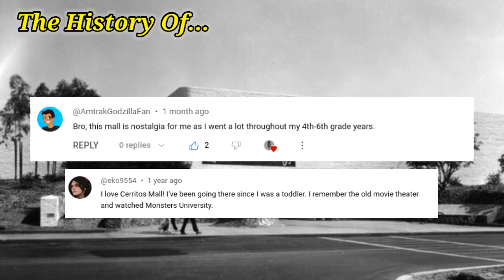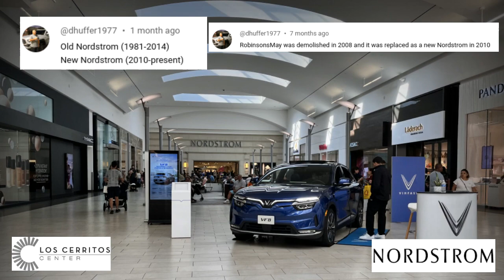The History of The Los Cerritos Center in Cerritos CA.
The Los Cerritos Center is a super regional shopping mall located in Cerritos, California. Since September 1971, the Los Cerritos Center has been an integral part of the city of Cerritos' tax revenue. The mall is the city's largest revenue source, producing $581 per square foot in sales ($296 million total) in 2010. The tax revenue generated from the Los Cerritos Center for its host city totals to approximately $3 million a year.[1] The facility is owned by Macerich & GIC Private Limited.